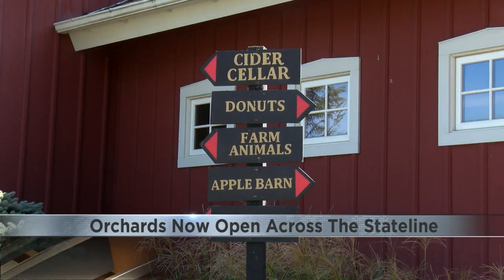Stateline orchards say season is off to a good start with strong crop growth and visitors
Edwards Orchard will open their pick your own apples activity this Friday. This year also marks their 60th year in operation.